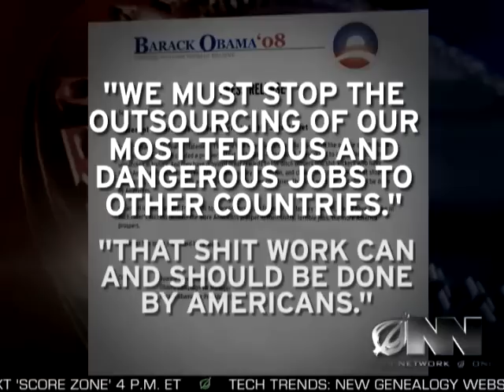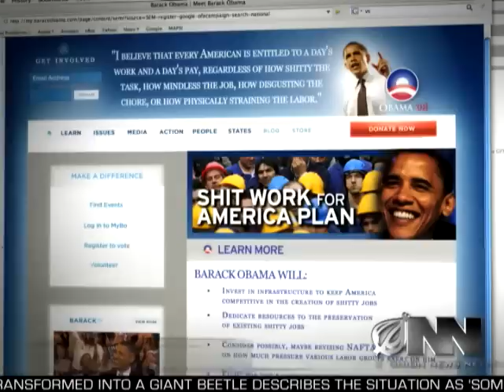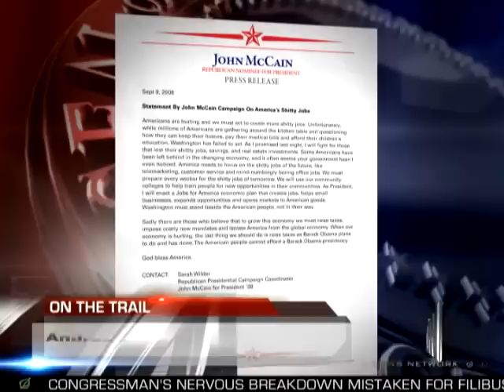Obama Vows To Stop America's Shitty Jobs From Going Overseas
In an appeal to working class voters, Barack Obama claimed his economic plan would save millions of backbreaking, mind-numbing shitty jobs.